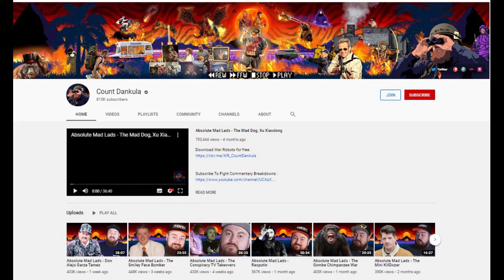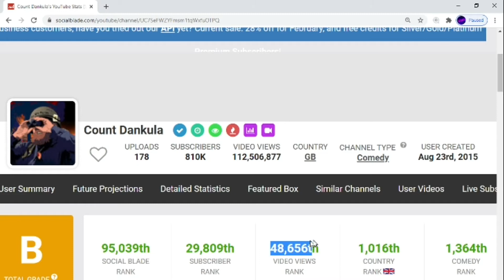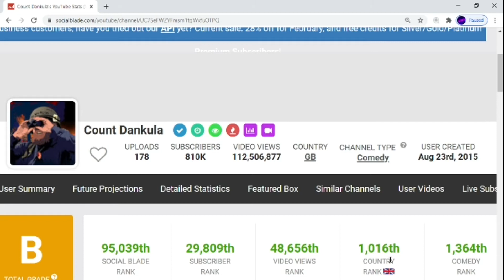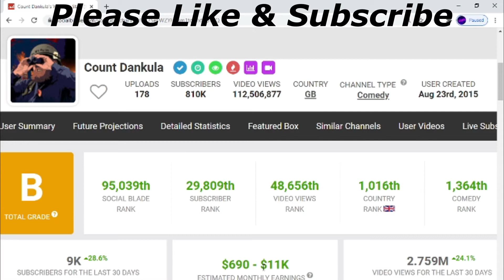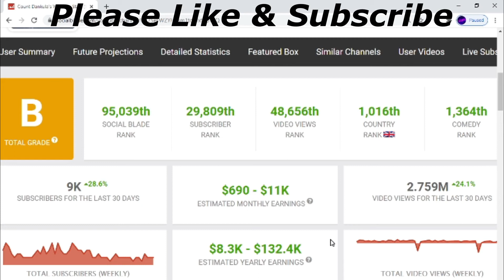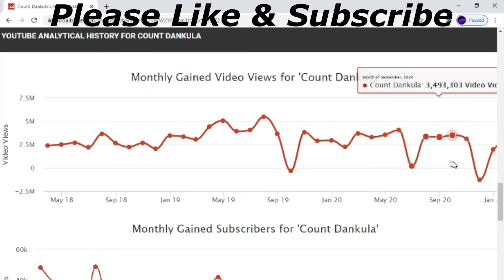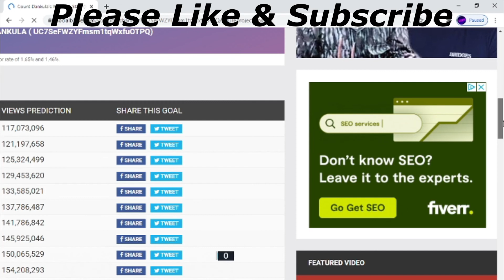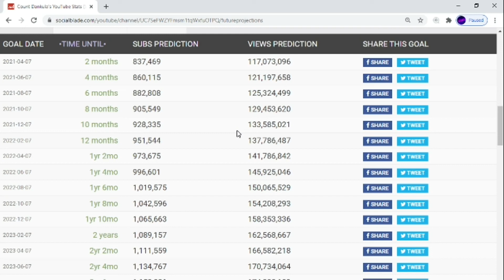Count Dakula's Money Exposed, What YouTuber's Get Paid. You Ask, I Show 2021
Hi Guys. I Show What YouTubers Earn By Subscription, Views,  And How Much Money They Make. I Also Show Future Projections.